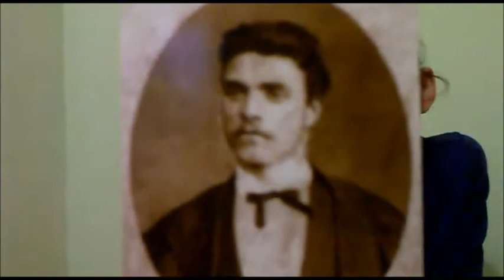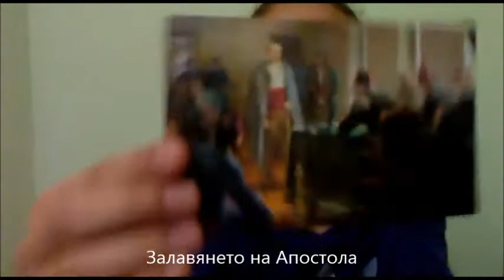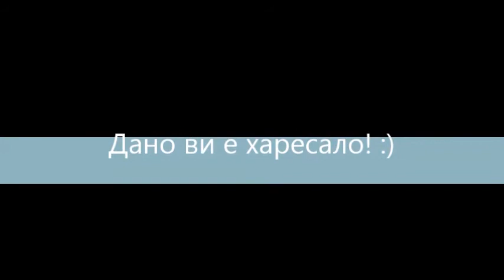Васил Левски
ARTY_Project
"Великите българи"
Проектно-базирано, практически и проблемно ориентирано обучение.
Интердисциплинарен подход.